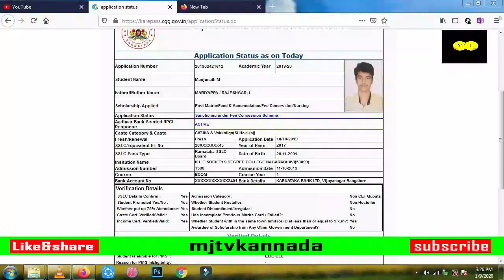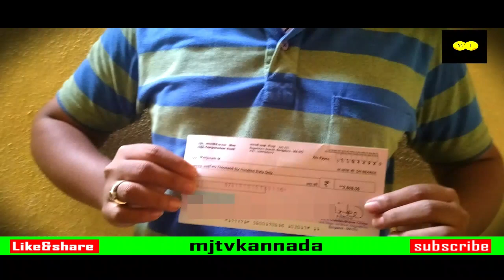Epass Karnataka scholarship / Amount transferd through cheque /at college / 2020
IF YOU WANT TO CONTRIBUTE OUR CHANNEL
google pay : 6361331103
FOR MOVIES AND PRODUCT PROMOTION
vidyasiri amountsanctioned scholarship 2019-20vidyasiri scholarship 2019 last datevidyasiri scholarship 2019-20 last datevidyasiri scholarship form 2019vidyasiri scholarship 2019 start datevidyasiri scholarship 2018-19epass scholarshipmandatory form for vidyasiri scholarshipepass status